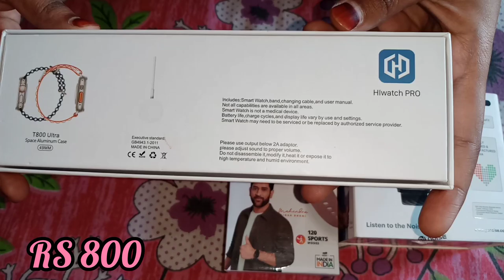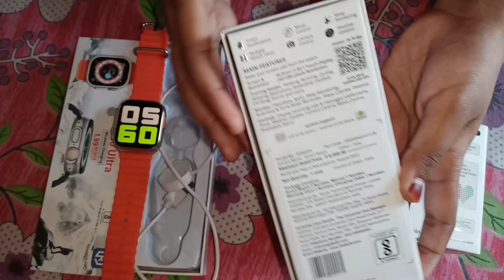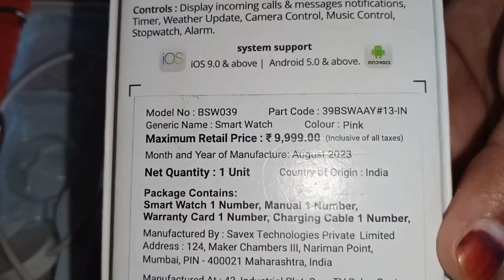Don't buy Smartwatch before watching this video / Best Budget Smartwatch under 1,000/2024 collection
hello guys welcomes you our YouTube channel.

about video

series8 ultra

series8

series 8

smart smartwatch

smartwatch

smartwatch watch

smart watches

android wear smartwatch

android watch

smartwatch android

mi watch

garmin smartwatch

samsung watch

garmin watch

apple iwatch

apple smartwatch

apple watch
android watch

smartwatch android

mi watch

garmin smartwatch

samsung watch

garmin watch

apple iwatch

apple smartwatch

apple watch

watch

watch watches

display smart watch

phone watch price

t500

t500+

t500plus

t500 smartwatch

cheapest smartwatch

best smart watch under1000

apple clone

how to connect T500 with mobile calling smartwatch

bluetooth calling smartwatch 0

t500 series 6

t500 series 5

iwatch t500

hiwatch 6 t500+ price

hiwatch 6 t500+

hiwatch t500

hiwatch 6

hiwatch6

t500s

mln t500

t500 price

hiwatch t500 price

hiwatch t500+

watcht500

hiwatch series 6

hiwatch 6 t500

hiwatch6

t500s
mln t500

t500 price

hiwatch t500 price

hiwatch t500+

watcht500

hiwatch series 6

hiwatch 6 t500

t 500 series 6

t500 fitpro

t500 amazon

t500 smartwatch

t500 watch

cheap strava watch

cheapest samsung watch

calling smartwatch

hw22 smartwatch

w26+

fk88 smartwatch

fk88 smartwatch

bluetooth smartwatch

fitpro

iwatch clone

t500 plus

t500+ plus

iwatch copy

best smartwatch

00:00 Intro

00:18 Specifications

01:25Unboxing

01:30 Physical Overview

01:40 Pairing

01:50 Customize Watch Faces

02:00 Notifications

02:30 Call Preview

02:50 SMS Preview

03:00 Whatsapp Message Preview

03:10App Features

03:30 Add Or Remove Contacts

03:00 Other Features

04:15 Activity Data

04:20 Button Function

04:22 Notification Panel

04:23 Control Center

04:24 Watch Settings

04:26 Main Menu

04:29 Workout Modes

04:31 Bluetooth Calling Feature

04:39 Weather & Camera Shutter

04:52 Music Player & Clock

Games

04:30 Shortc
04:42 Wrap Up